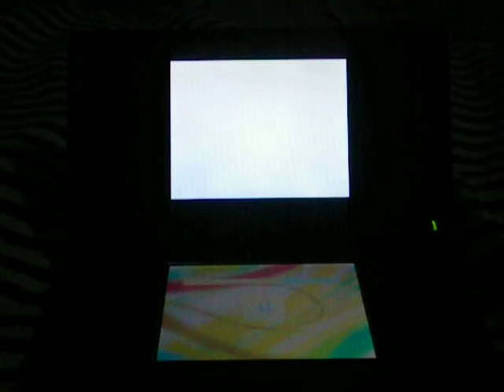Pikachu Drawing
drew a quick sketch of a deformed pikachu on my brothers ds ...lol